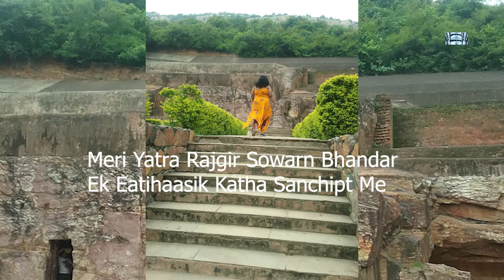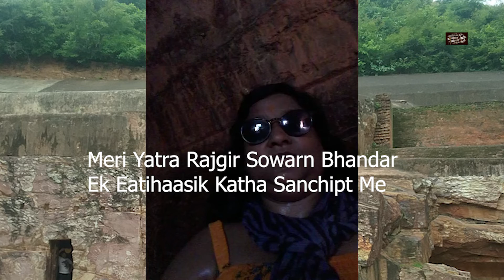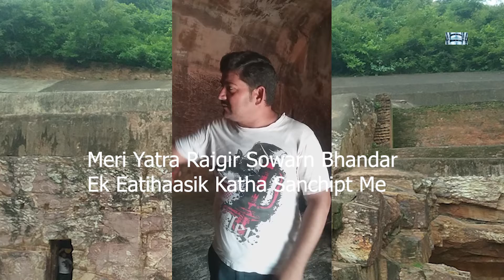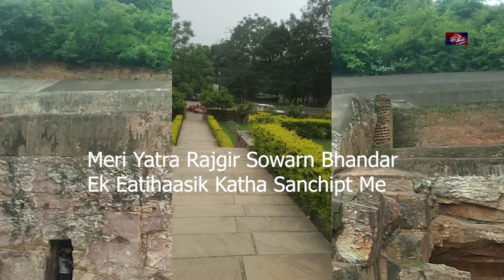Meri Yaatraa Rajgir Sowrn Bhandaar Ek Puraanik Katha Sanchipt Me/2022/patwa films/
MeriYaatraaRajgirSowrnBhandaamEkPuraanikKathaSanchiptMe/2022/patwa films /
Director/ Producor - Sarita Patwa
Editor - S Patwa
Thanks my all rajgir friends this my saporat